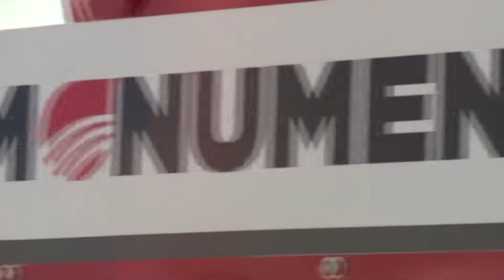Sembradoras Monumental, Jorge Molini, departamento ventas, definiciones zona San Justo (Sta Fe).